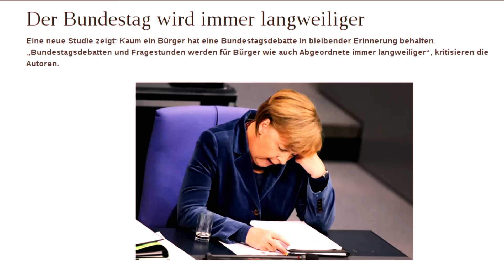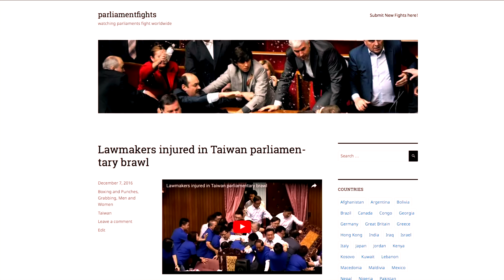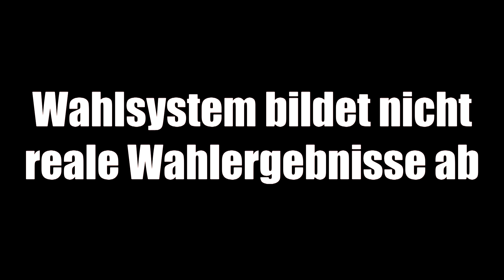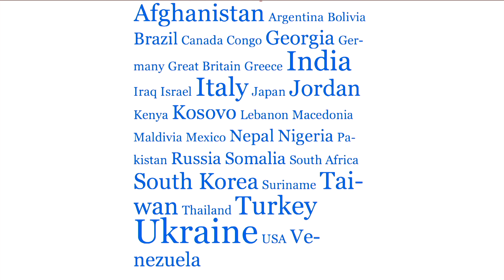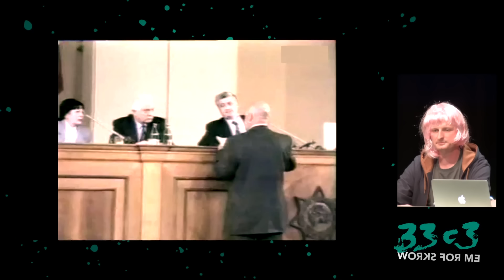Eine kleine Geschichte der Parlamentsschlägerei (33c3) - Schwizerdüütschi Übersetzig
Schlagende Argumente, fliegende Fäuste

Der Vortrag gibt einen Abriss über die Geschichte der Parlamentsschlägerei, ordnet diese politisch und geografisch ein - um dann die verschiedenen Typen und Formen anhand von Videomaterial zu zeigen und gemeinsam zu analysieren.

Die beiden Vortragenden betreiben seit 2010 gemeinsam das weltweit einzige Fachblog für Parlamentsschlägereien.

Joachim Schautenbach Pia Fortunata